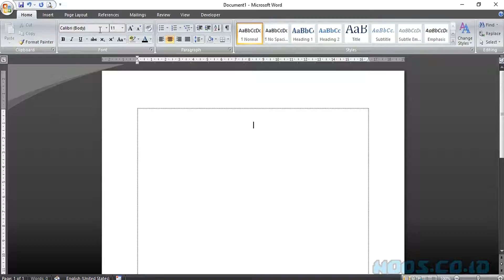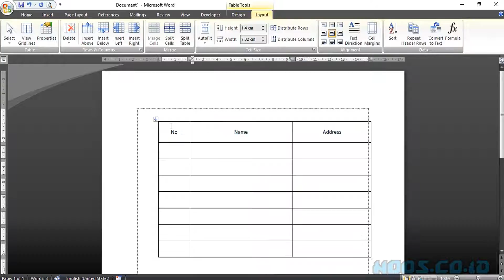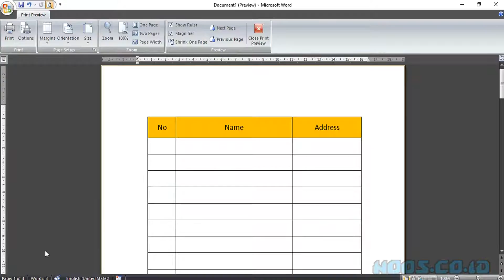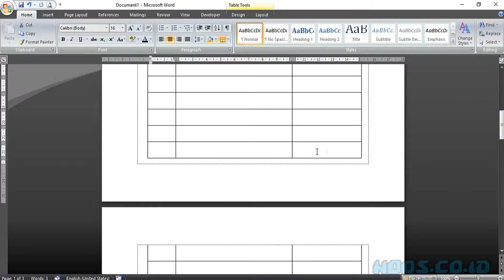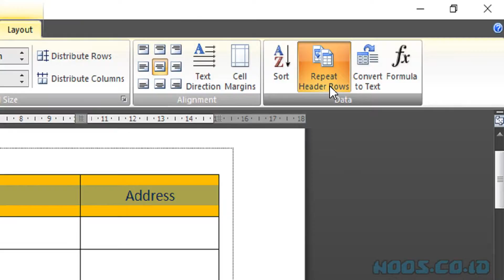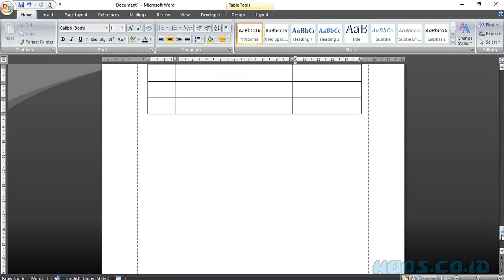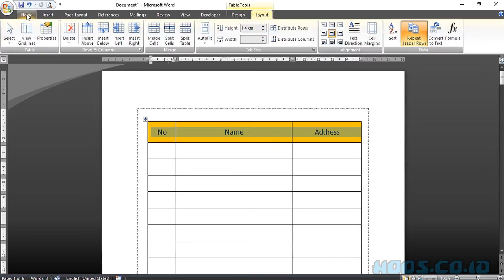Repeat Header Table in Microsoft Word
Tutorial how to repeat header table or cell in other pages using microsoft office word.